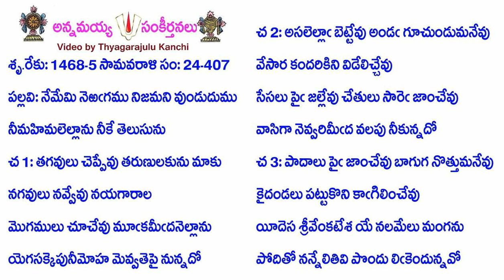Book24-Song407-11892-నేమేమి నెఱఁగము నిజమని వుండుదుము-nēmēmi neṟam̐gamu nijamani vuṇḍudumu